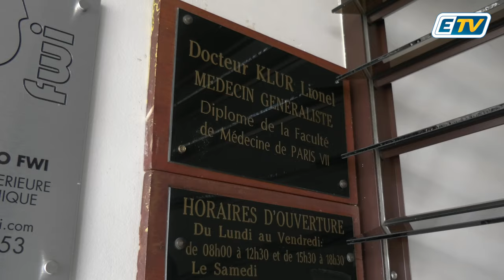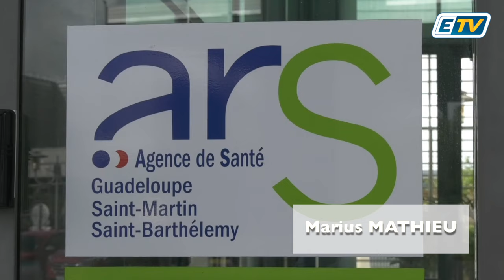🔴🦟 Virus de la dengue: plus d'un patient contaminé par jour en Guadeloupe depuis le mois de juillet!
"Ma maman est restée 4 mois au lit sans pouvoir bouger!"

Le prefet et l'ARS ouvrent le premier comité de gestion du virus dès mardi ⤵️